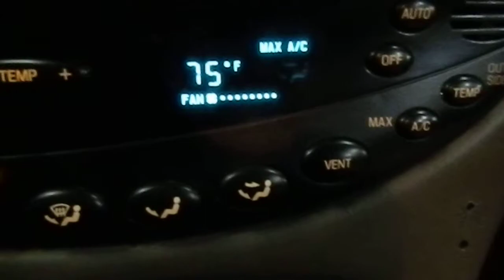1999 Ford Taurus Start Turns radio Headlamps